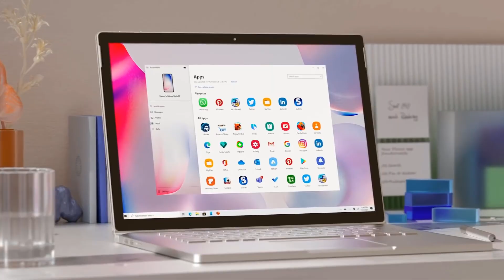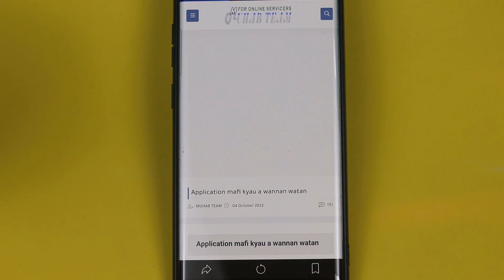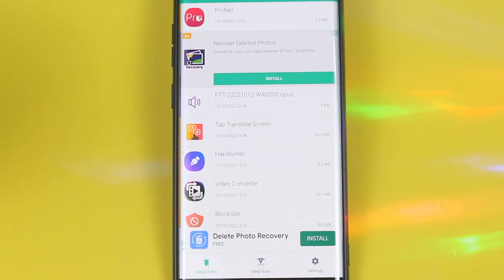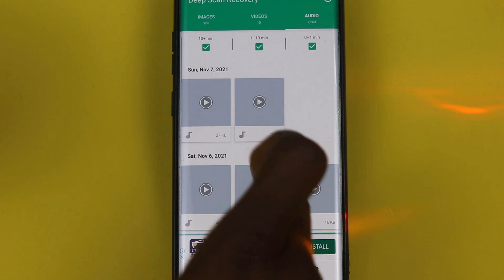Yanda zaka dawo da duk abinda ka goge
A wannan videon munyi bayani ne akan yadda zaka dawo da duk wani Abu da ka goge a wayarka ta hannu.